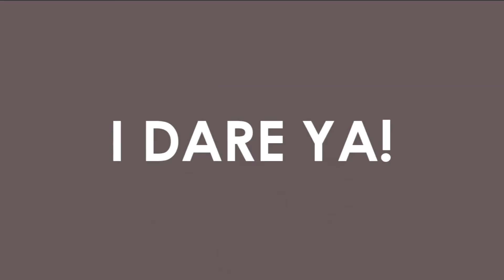TOOTHPASTE, ONION, MUSTARD, ORANGES, WASABI - I Dare Ya!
Send me letters and packages!
PatrickTrippy
Greendale, Wisconsin
53129
Upload Schedule -
Sun: I Dare Ya! (Weekly)
Mon: Short Short Film (Once a Month)
Tues: I Dare Ya! (Weekly)
Fri: Ask PTrippy (Weekly)
Sat: PTrippy Reacts (Every Two Weeks)